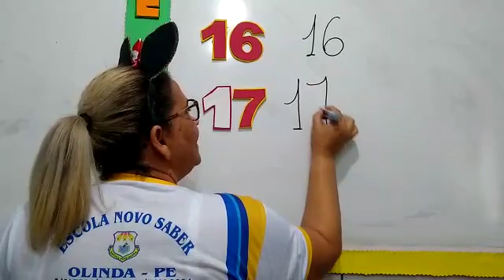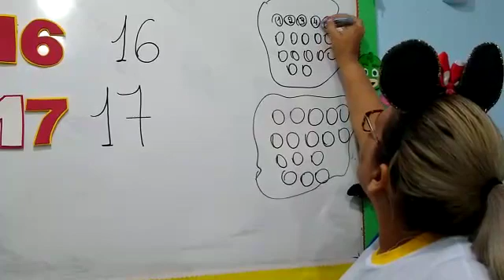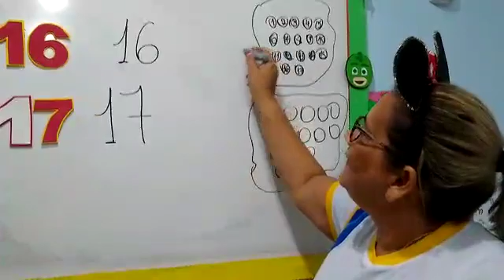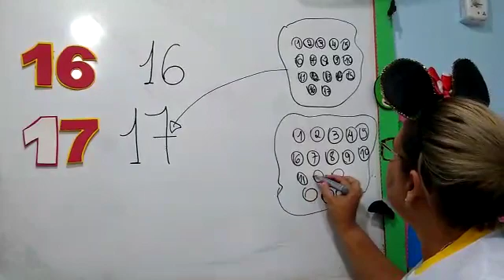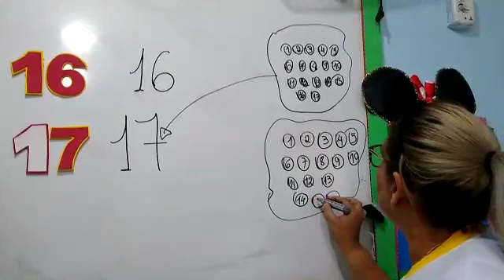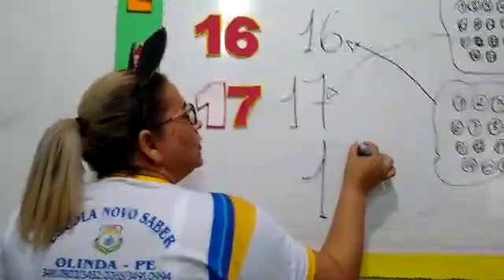04/08 Matemática:Numerais 16 e 17